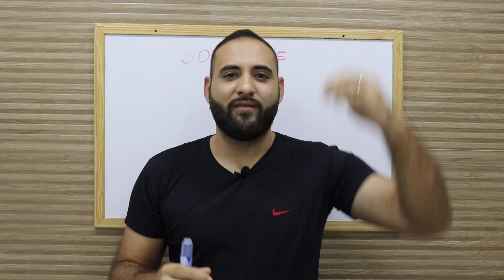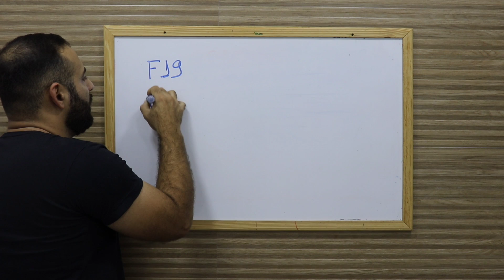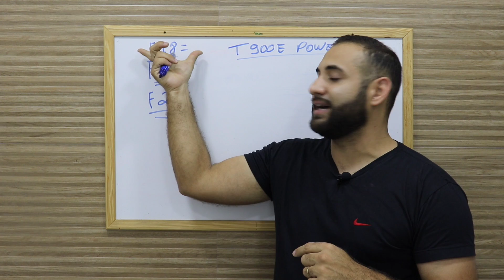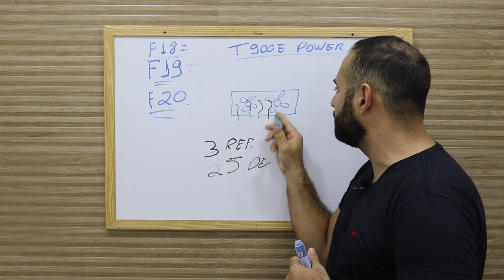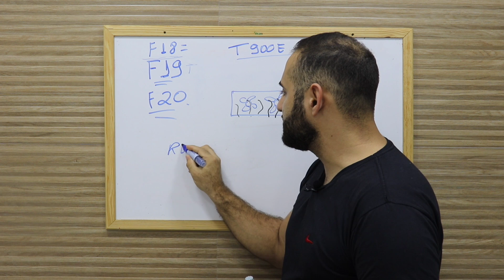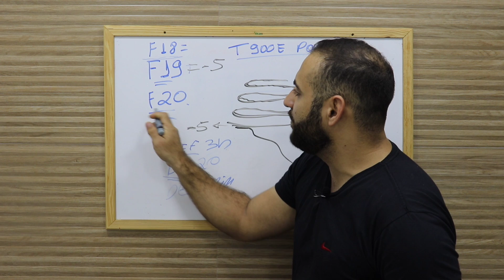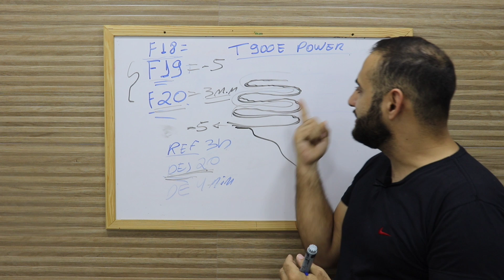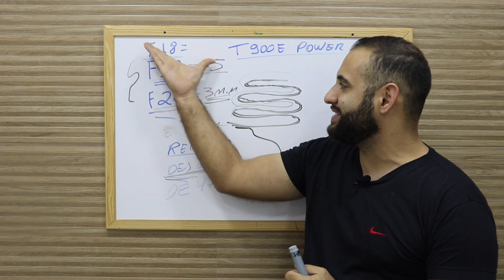Água acumulada no teto da câmara fria ( entenda o porque isso acontece)